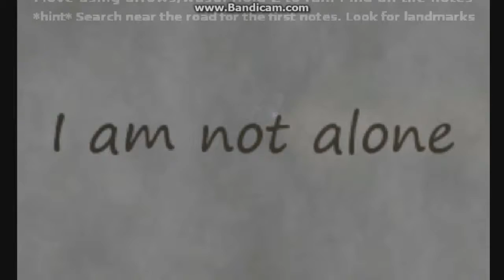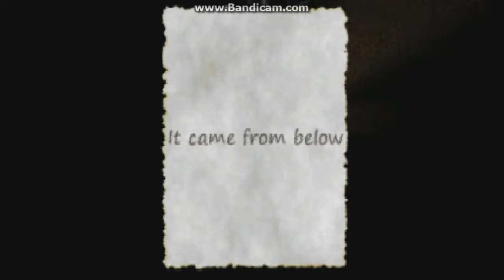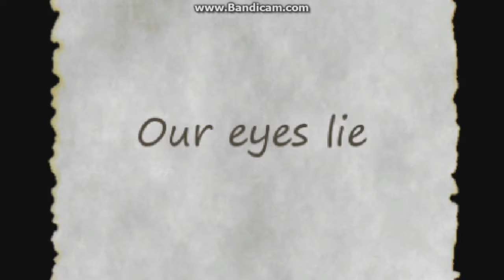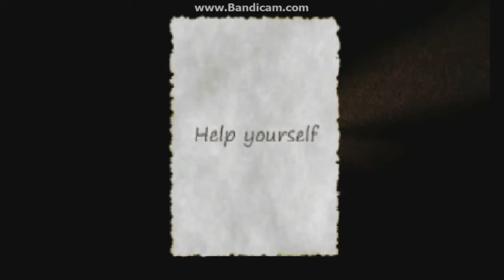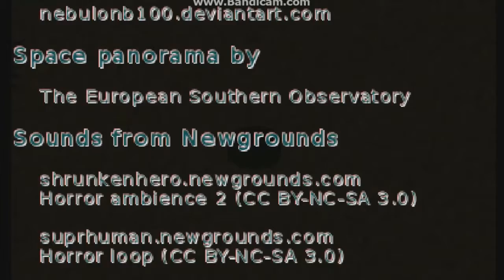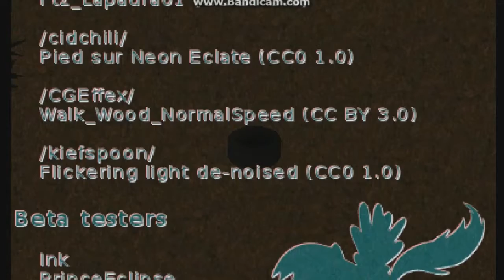Derp Till Dawn - FINAL MALO